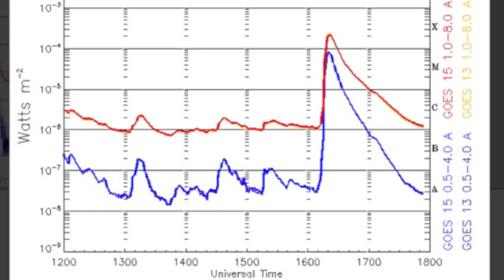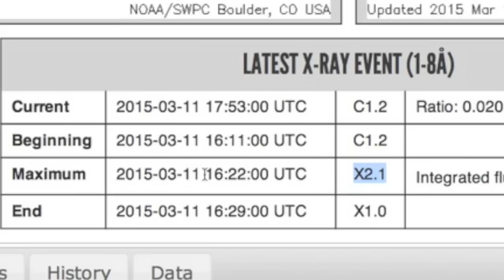X Class Solar Flare - March 11, 2015